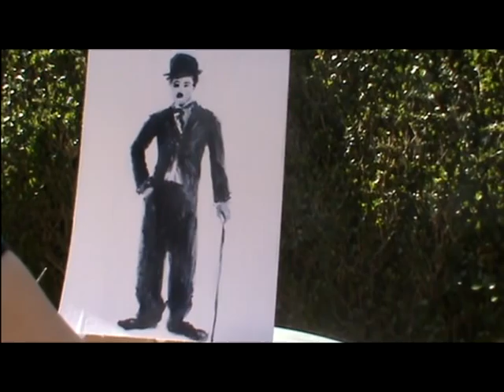Rebecca Moore Icons...Charlie Chaplin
A short one day project which involved filming myself painting the iconic Charlie Chaplin.